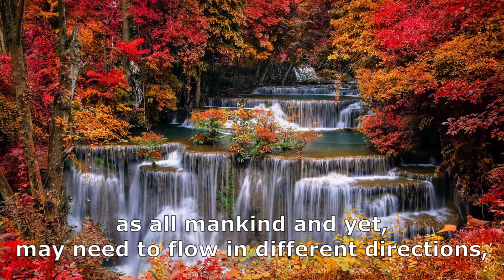Until we meet again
The reason why we sometimes have to say farewell to seek different knowledge.